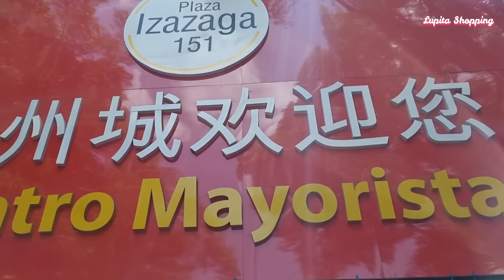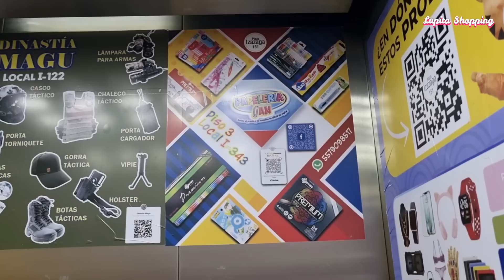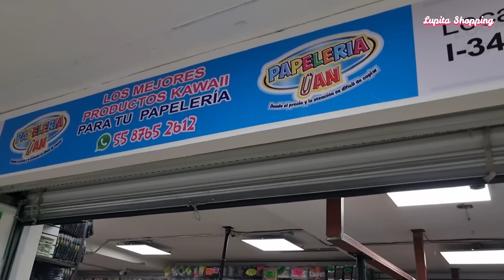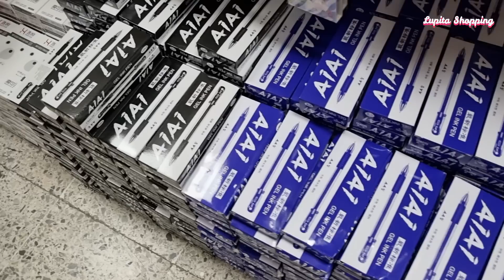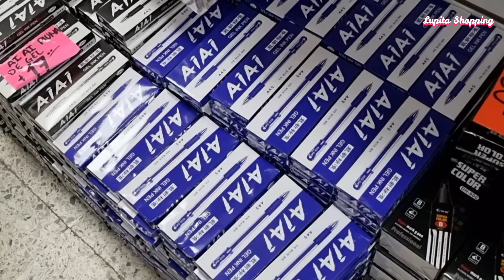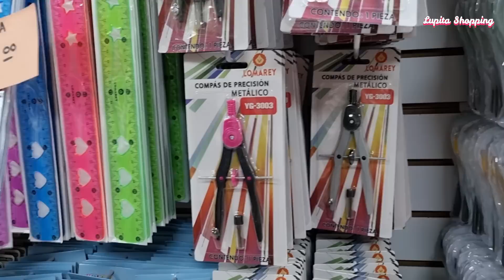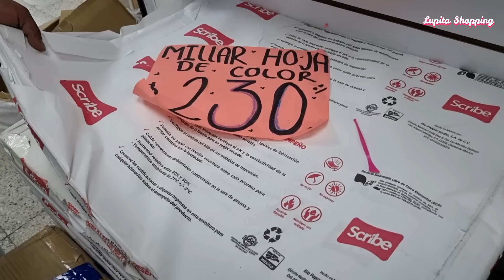IZAZAGA 151 🫨 Una de las PAPELERIAS MAS BARATAS DE IZAZAGA 😱"Libretas Profesional, Papelería kawaii"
🔔DIRECCION🔔"Papelería Ian"
Jose María Izazaga 151, Centro, Cuahutémoc, 06080, Ciudad de México.
Piso 3, Locales 342 al 345